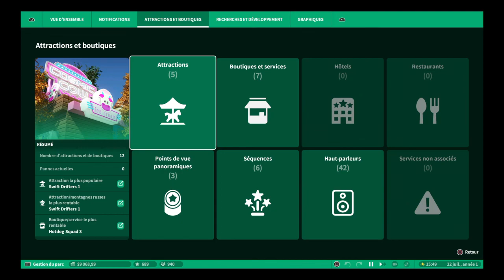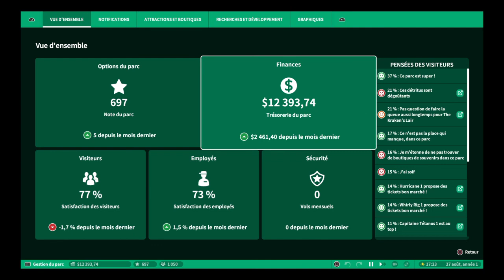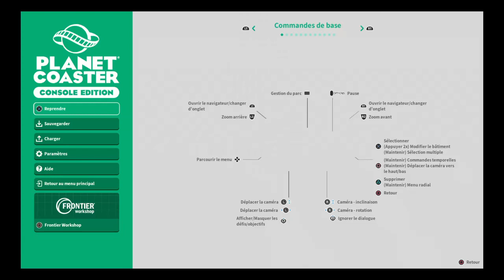Planet Coaster PS4 #5 Le gouffre du Kraken (partie 2)